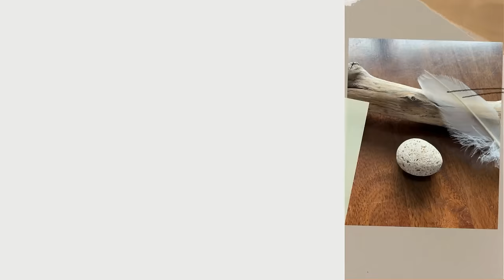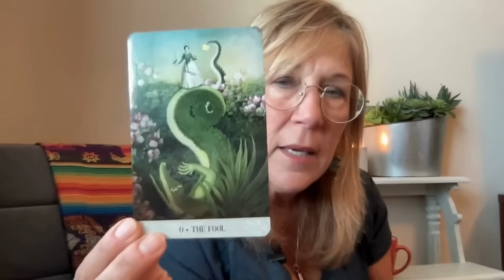Joyful Warriors! Thomas’ Kicked to the Curb? A Dow Dip? Election 2024, & FL Housing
The fiery team of Harris and Walz, our “joyful warriors” have crazy energy but can they keep up the excitement? I look into if they will be able to beat Trump in 2024? Why Thomas has not been held accountable and will he ever be? I saw a VERY unreliable timeline for the Dow this coming fall.  I also went into Florida’s housing market for a look see.

My goal is to bring lightness into the world.  Current events and politics are a common theme on my channel since these are things we all experience as humans.  I share my experiments and visions with a dose of curiosity in hopes you will find something of value to expand your life and your Divine connection.

Diane